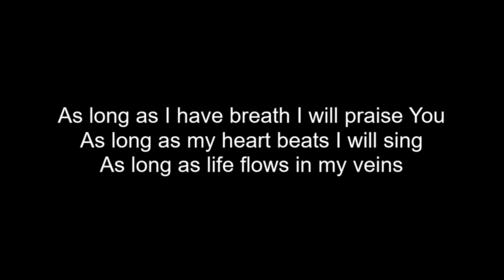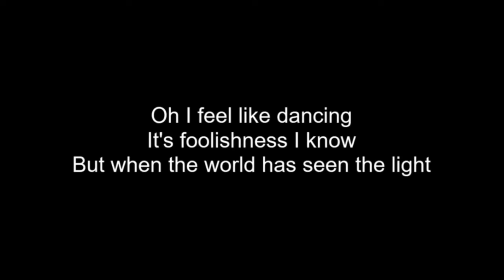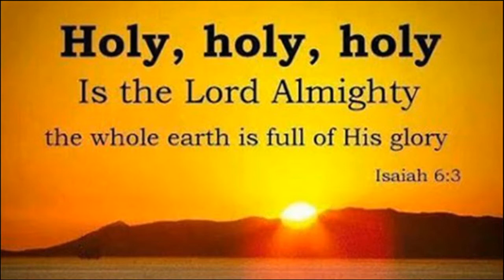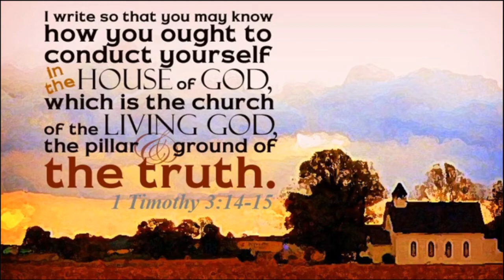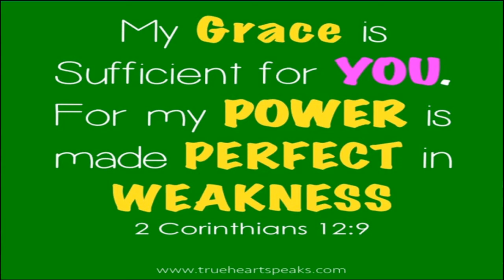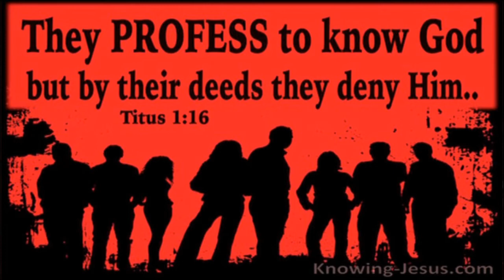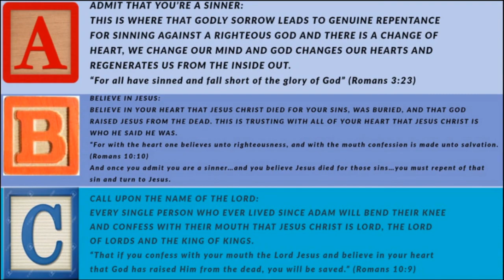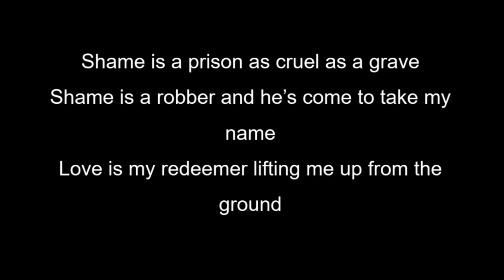In the letter to Philadelphia we will learn what constitutes a “good” church in the eyes of God.
All these letters are important as they all teach us something about the church…and about ourselves…
But I believe this is the most important letter of the seven…because it tells us what God views as a “good” church!
So, we are probably going to spend two weeks in this letter and really look at what constitutes a “good” church in the eyes of God.
And His opinion is really all that matters…you can listen to what your friends say is a “good” church…
“You should come to my church it has great worship.”
“You should come to my church it has an awesome children’s church”
“We have a cafe, we have a bookstore, we do a lot of outreaches…the list goes on…and no doubt you have heard them all.
Some believers think the bigger the church the better…and there is nothing wrong with big churches…but bigger does not make it better.
Jesus describes the church of Philadelphia as “you have a little strength.”
What He is saying is that they may be small in number, influence, and resources…
But they are mighty, and we are going to look closely at what makes this little church so powerful.
Because we want to know what God considers to be a “good” church…
And we as a church…want to strive to be the church God has nothing bad to say about…like the church of Philadelphia.
So, let us look at what God considers to be a good church by first looking at the history of this church.

Copyright License
2435828 Size A
30 Sep 2020
Active
Streaming License
20158799 Size A
31 Mar 2021
Active
SongSelect® Advanced
30 Sep 2020
Active